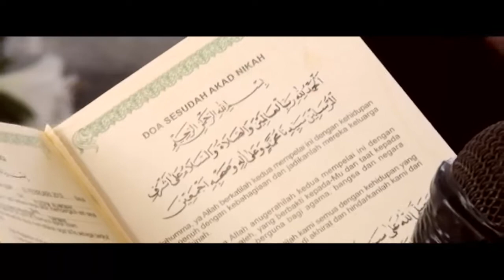Wedding Redi Mardiana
Bandung, 10 februari 2019